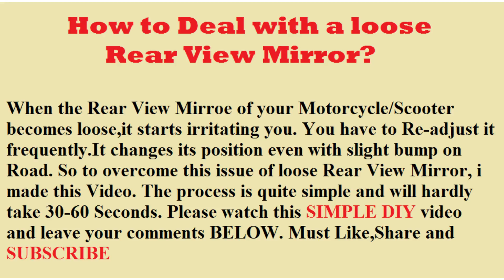Rear View Mirror Adjustment.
When the Rear View Mirror of your Motorcycle/Scooter becomes loose,it starts irritating you. You have to Re-adjust it frequently.It changes its position even with slight bump on Road. So to overcome this issue of loose Rear View Mirror, i made this Video. The process is quite simple and will hardly take 30-60 Seconds.